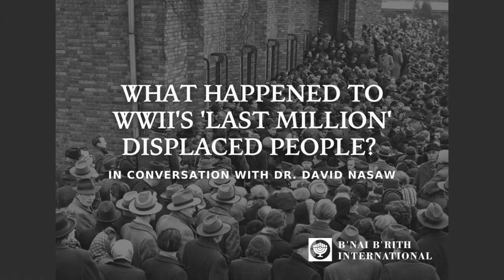What Happened to World War II's 'Last Million' Displaced People?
Historian, biographer and bestselling author Dr. David Nasaw speaks with CEO Dan Mariaschin about his new book, "The Last Million: Europe's Displaced Persons from World War to Cold War."

Dr. Nasaw talks about his book, which tells the gripping – yet until now largely hidden – story of the hundreds of thousands of Jewish refugees left behind in post-World War II Germany, and the complex social and political factors that prevented them from finding asylum.

Learn more about "The Last Million: Europe's Displaced Persons from World War to Cold War"